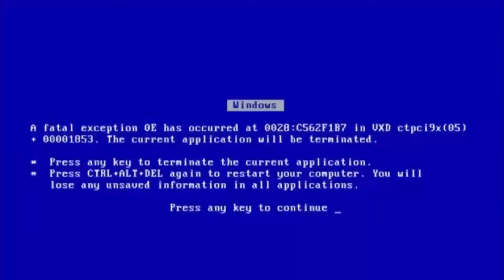Hitman Blood Money l' Annata Buona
A 30  like nuovo video

Se ti è piaciuto e sei arrivato fino a quà commenta con